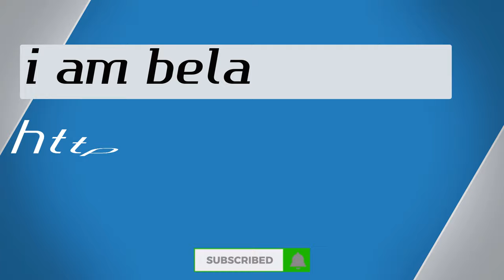🏆1st UK GLADIATOR & MARTIAL ART EXPERT🏆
SUPERCYBERHEROES BOOK By h.g.menco (on amazon)

LIBRO DE SUPERCYBERHEROES Por h.g.menco (en amazon)

Hey, guys, I interviewed Vanda and she explained to me about her success on winning the GLADIATORS Tv series and what is Tomiki aikido. She told me the history and meaning of Tomiki aikido. To explain further, Vanda is also a 5 Dan Aikido expert and has her aikido class for children and adults on a Saturday in the morning and an adult class on Tuesdays. Subscribe and hit that notification bell so you will be notified every time I post something NEW (ding), share, like, comment and I will see you guys, yeah you, in the next video, don't forget to visit our other channels Simply Bela & WPbela byye, mmuuaaa!!

Since I was 5 I wanted to be a YouTuber, in July 2017 at the age of 8 I started my own vlog channel, it is a channel for everyone and since 2019 I am focused to interview people and tours. I hope you all enjoy my channel and thank you in advance for visiting my channel, don't forget to visit our other channels Simply Bela & WPbela byye, mmuuaaa!!